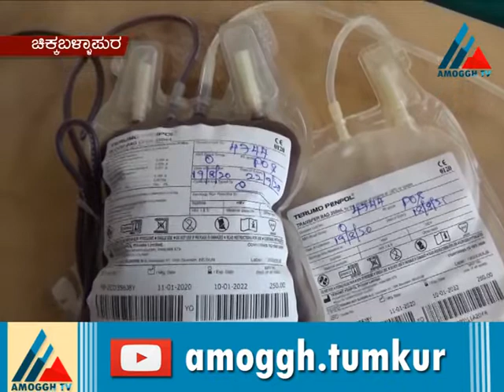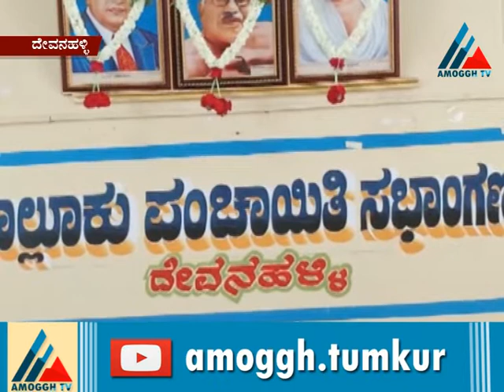20-08-2020 News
Amoggh News